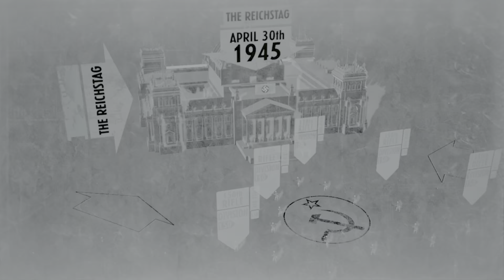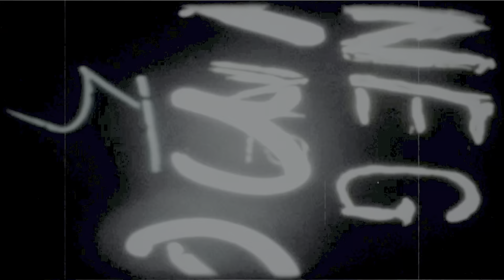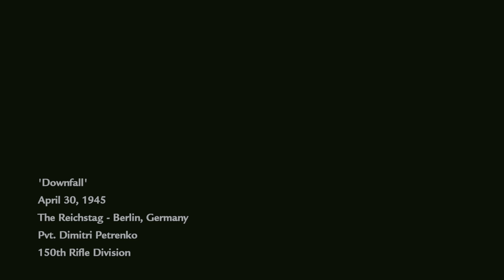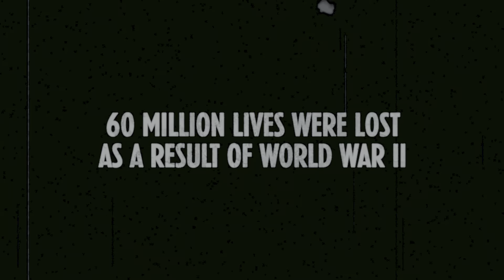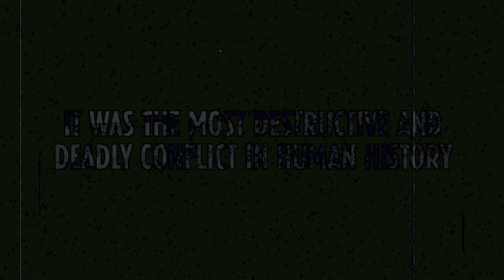END OF THE WAR | Call of Duty: World at War (Revisited) | Part 7 Final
The Russian are pushing a final assault to the capital building in Berlin, the Germans are holding their defenses tight. But the Russians are relentless they won't give up so easily.
The missions in the playthrough is Heart of the Reich and Downfall.